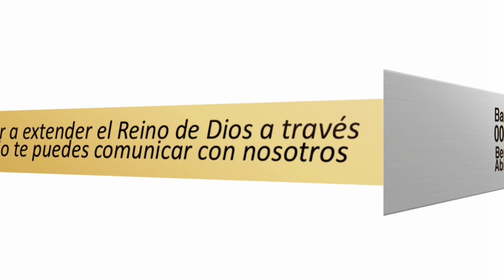LA FE VIENE POR EL OÍR -- OÍR LA PALABRA DE DIOS.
Homilía; Santa Eucaristía, Domingo 16 de Julio 2017 / XV Semana Tiempo Ordinario.
Padre Bernardo Moncada.
Produced by: Idea Producciones-Community Manager.